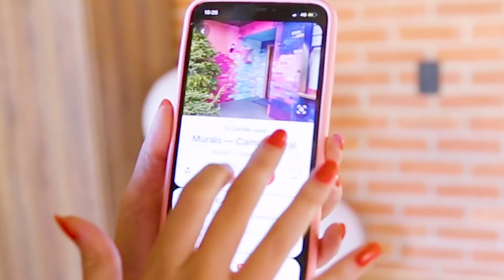DIÁRIO DA REFORMA#7 - PASSAMOS DO LIMITE!!